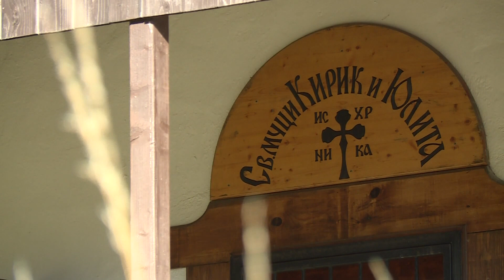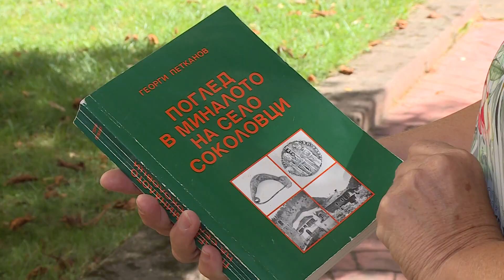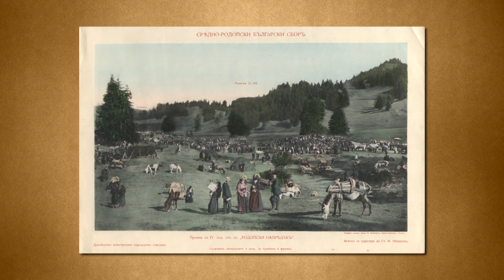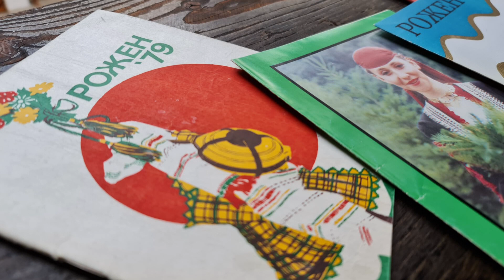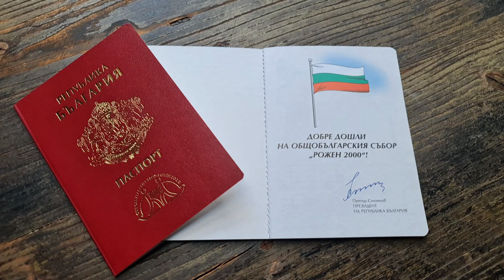Роженски ливади, 16.11.2023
Място, на което със сигурност може да направите повече от 10 000 крачки са роженските ливади. Място за среща на родове. Място, на което хората се събират, за да пеят и танцуват заедно, за да споделят и мъката и щастието с най-близките си.
   От стари времена на роженските поляни са отбелязвани черковните празници през юли и август. През 1898 г. отец Ангел Инджов, свещеник в с. Соколовци, пръв дава идея за общ събор по тези земи, като призовава енориашите си да почетат всички светии на роженските параклиси в деня на Св. Пантелеймон – 27 юли. Неусетно поколенията превръщат тези сбирки в традиция, организирайки родови и дружески срещи на родопчани – не само населяващи околността, но и изселени във вътрешността на страната.
 Така през 1961 година се организира първият събор-надпяване, на който изгрява и чудото “Сто каба гайди” с ръководител Апостол Кисьов.
 И така до днес на това магично място звучат родопски песни, свирят каба гайди.

    A place where you can certainly take more than 10,000 steps is the Rozhen meadows. A meeting place of generations. A place where people gather to sing and dance together to share both sorrow and happiness with their loved ones.
    Since ancient times, church holidays in July and August have been celebrated on the Rozhen meadows. In 1898, Father Angel Indjov, a priest in the village of Sokolovtsi, was the first to give the idea of a general assembly in these lands, calling his parishioners to honor all the saints of the Rozhen chapels on the day of St. Panteleimon – July 27. Unnoticed, the generations turn these gatherings into a tradition, organizing family and friendly meetings of the people of Rhodopes - not only those who live in the surrounding area, but also those who have emigrated to the interior of the country.
  Thus, in 1961, the first gathering-over-singing was organized, at which the miracle "One Hundred Bagpipes" appeared, led by Apostol Kisiv.
  And so to this day in this magical place Rhodope songs sound, kaba bagpipes play.